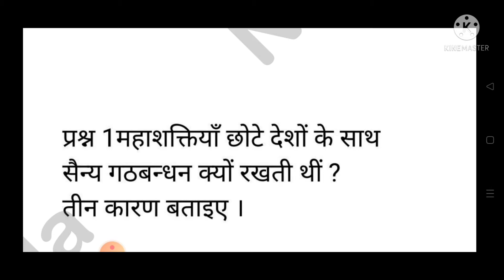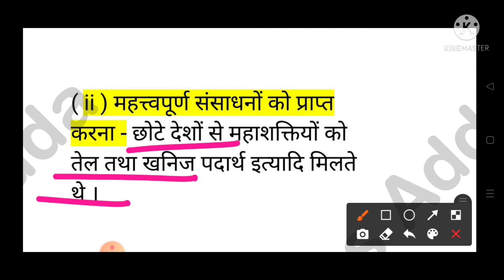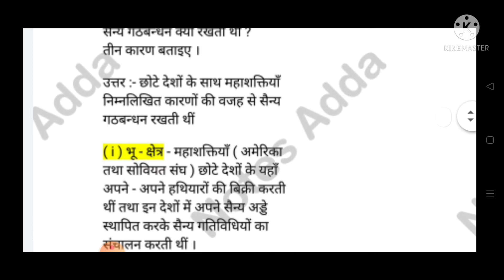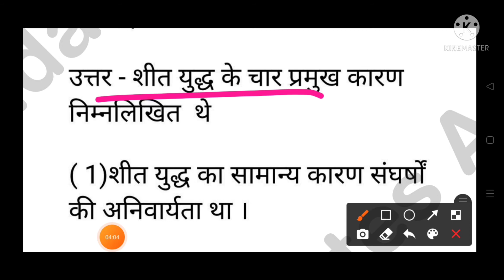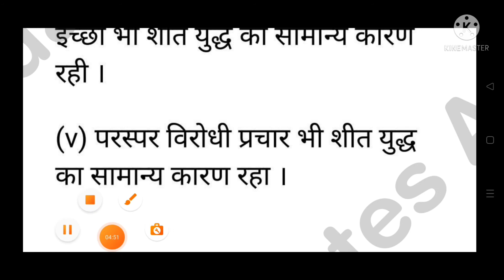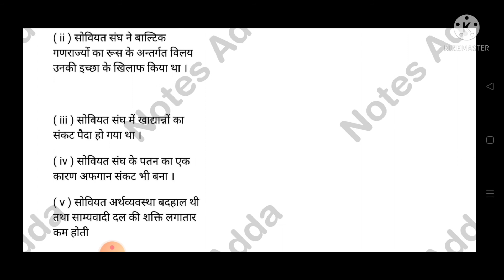राजनीति विज्ञान कक्षा 12 छमाही परीक्षा महत्वपूर्ण प्रश्न/ Rajneeti vigyan kaksha 12 chamahi pariksha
कक्षा 12 वीं राजनीति विज्ञान छमाही परीक्षा के महत्वपूर्ण प्रश्न
mp board class 12 political science important question 2021/ छमाही परीक्षा पेपर कक्षा 12 आर्ट
class 12 halfyearly paper political science

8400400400 - Doubtnut Whatsapp ( Instant Doubt Solving)

1) Apne Doubt ki photo kheecho
2) Sawal ko crop karke send karo
3) Turant Video Solution pao

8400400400 par Whatsapp karke apne sabhi Doubt ko kardo out!!